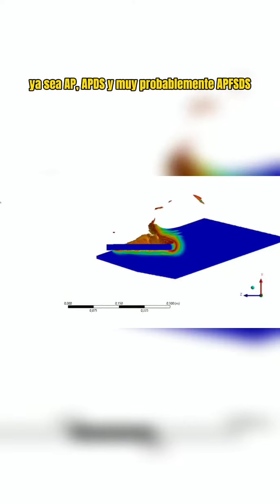¿Cómo es posible que esté M2 Bradley haya sobrevivido a un Tanque Ruso?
Cómo es posible que esté tanque haya sobrevivido a esto?